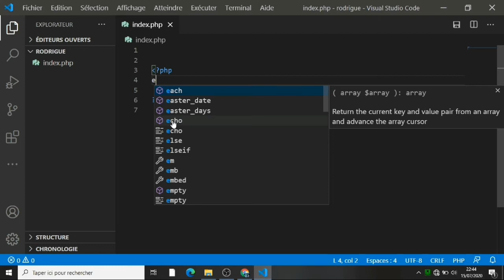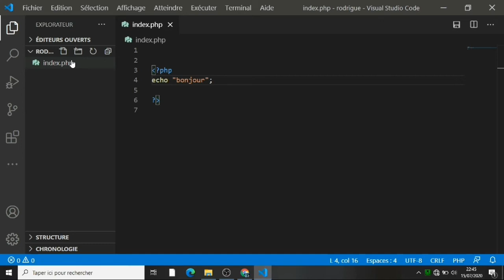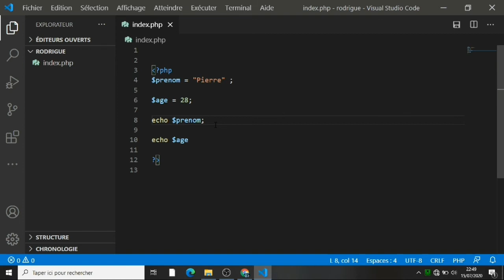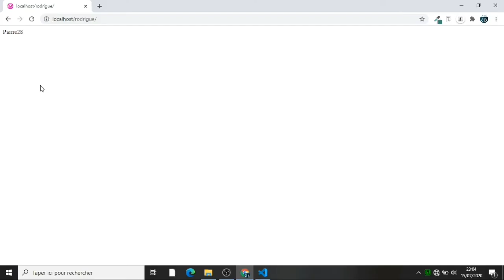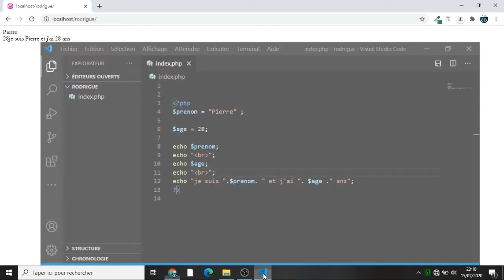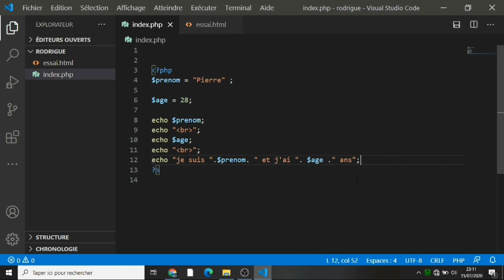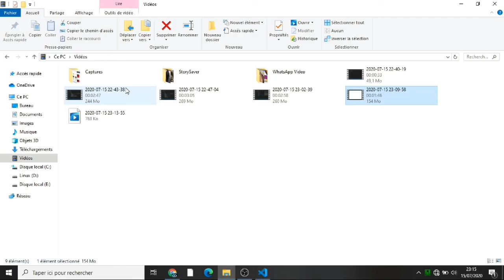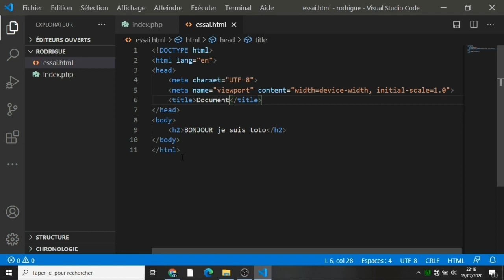Les variables en php | Rodrigue Tech